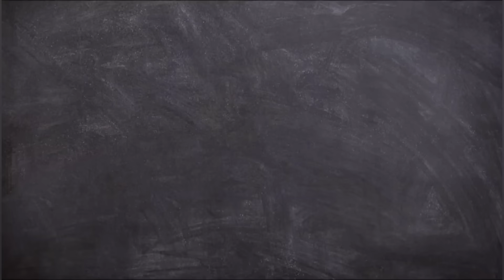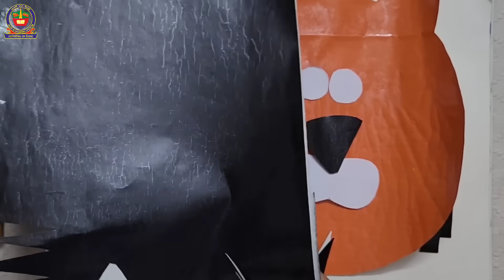INTERNATIONAL TIGER DAY 🐅Class 3 to 5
Created by-Parul shokeen